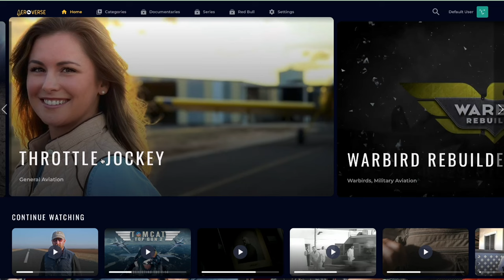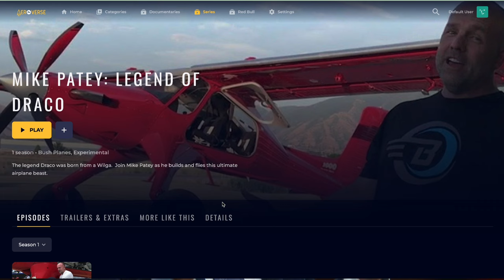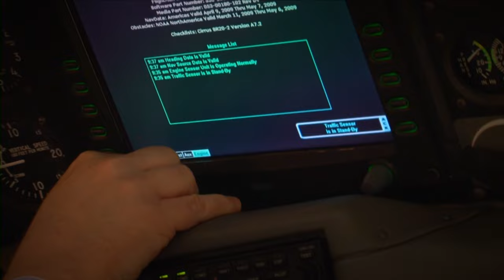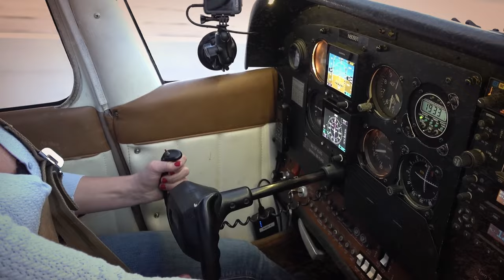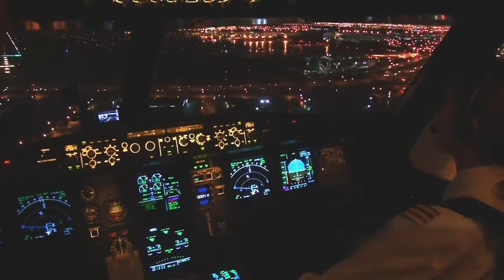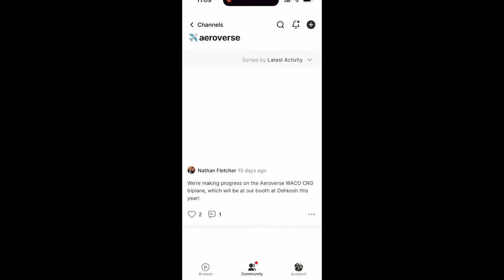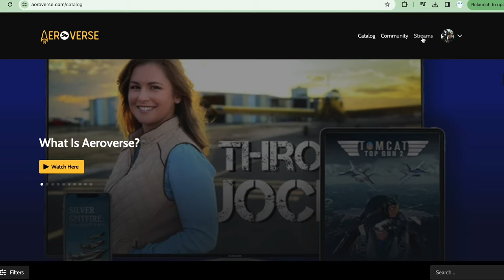Whats This Aeroverse Thing?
What is this new Aeroverse video-on-demand App?  Founder Charles Cook and programming head Nathan Fletcher join Dan @TakingOffDan and Christy @PilotChristy to talk about this new aviation film collection.
67Designs— Cabin Mounts Incredibly rugged mounts for your tablets, smart phones and cameras in the airplane. Made in the US!